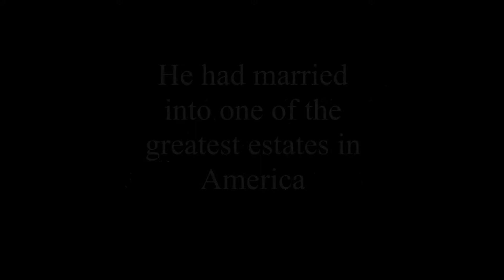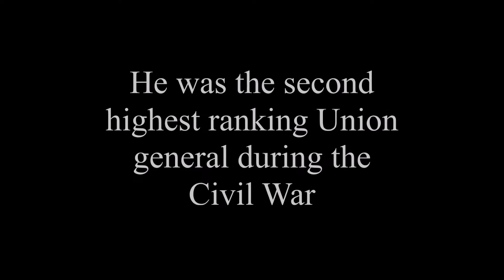MRS LEES ROSE GARDEN v2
The poignant, personal, and unbelievably true story of Mary Anna Randolph Custis Lee, Robert E. Lee, and General Montgomery Meigs, and the founding of the Arlington National Cemetery, in the midst of America's greatest struggle--the Civil War.

Mrs. Lee’s Rose Garden is the intensely personal story of Arlington National Cemetery’s earliest history as seen through the lives of three people during the outbreak of the Civil War: Mary Ann Randolph Custis Lee, Robert E. Lee, and Montgomery C. Meigs. With all the majesty and pathos of a Greek tragedy, this story unfolds as the war's inevitable spiral of betrayal, tragedy, loss, and death begins, ultimately transforming the nation’s most famous country estate into its most sacred ground. In the years before the war, the Arlington estate sat like an American Acropolis towering above Washington. Mary Custis Lee was known as the Rose of Arlington, a brash, young, willful, and charming young woman, indulged by her famous father, George Washington Parke Custis, the grandson of George Washington. Artistic, well read, and highly intelligent, she was an avid gardener who spent as much time as possible tending the numerous flowerbeds of the Arlington Mansion, along with her mother and her three daughters. Handsome and dashing, Robert E. Lee was easily the most promising soldier of his generation. But long before he was a field commander he was also a great success in the Army Corps of Engineers, having worked on major projects around the U.S. His friend, Montgomery C. Meigs, who had served under Robert, was a scion of Philadelphia society, and rose to become the engineer responsible for helping to complete the capital, and one of the most accomplished builders of his generation. When the time for war arose, Lee refused the opportunity to head the Union Army. He could not draw his sword against his own state, his own people, and instead accepted a commission in the Confederate Army, pitting himself against many of his old comrades. Thus began a series of events that would ultimately pit these three against each other. Mrs. Lee’s Rose Garden is an intimate retelling of Arlington National Cemetery’s tragic beginnings, and sheds new light on this profound chapter in American history.